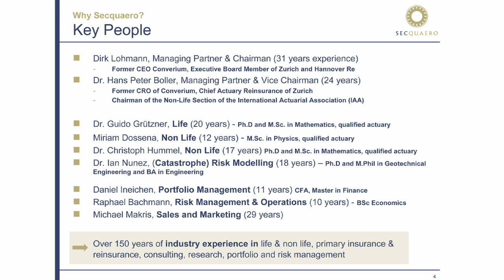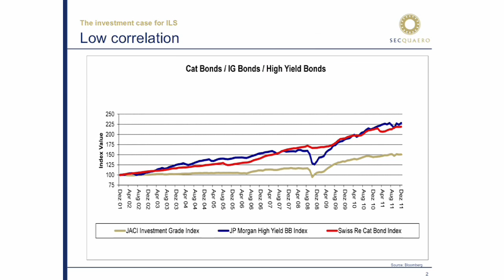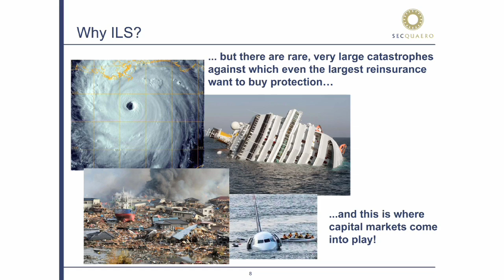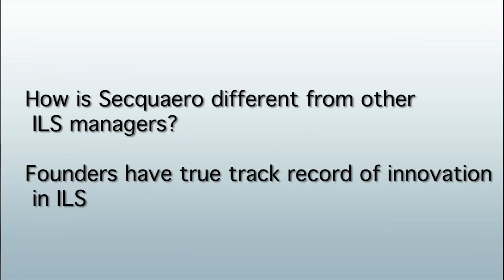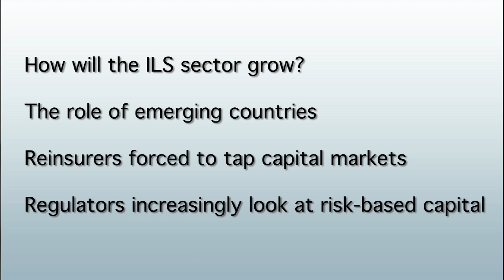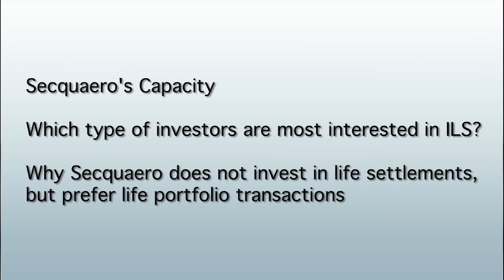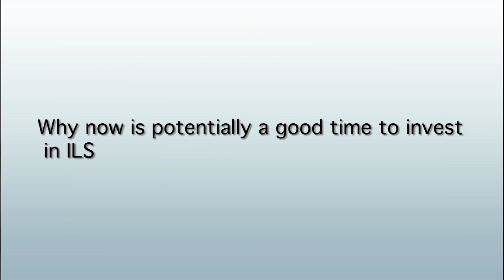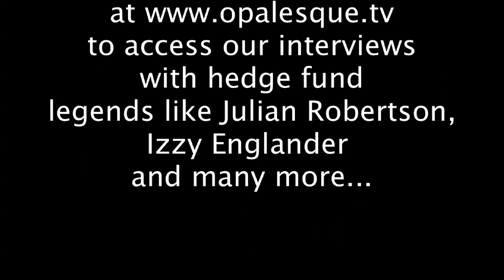Insurance Linked Securities (ILS) market poised for growth, offering enhanced..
Secquaero Advisors is an independent Switzerland-based boutique established in 2007 by two seasoned professionals with over 45 years of combined experience in (re-)insurance business as well as actuarial and risk modelling fields, Dirk Lohmann and Hans Peter Boller.

The firm helps investors achieve enhanced and uncorrelated performance by accessing a broader spectrum of Insurance Linked Securities (ILS) opportunities than is the case with most ILS funds.

Secquaero's management has an impressive track record of innovation in the field of insurance securitization. For example, Dirk Lohmann has initiated the first securitization of natural catastrophe risk, creating the first catastrophe bond ("Kover") in 1994 while at Hannover Re.

This Opalesque BACKSTAGE is an in-depth feature about the opportunities and benefits of insurance-linked securities, a marked poised for huge growth as more risk gets transferred to the capital markets, particularly from emerging markets.

You will learn:

* What are insurance-linked securities (ILS)?
* Advantages & benefits of ILS for investors
* In which sectors are ILS instruments available?
* How can ILS managers manage risk?
* Why ILS managers have an edge over insurers
* Why Secquaero was not hit by the big 2011 Japan earthquake
* How will the ILS sector grow?
* Is now potentially a good time to invest in ILS?

Hans Peter Boller has almost 20 years of consulting, research and management experience in the insurance and reinsurance industries. He began his career at Tillinghast where he worked in risk management and actuarial functions in London and Cologne. During this time he was instrumental in establishing Tillinghast's non-life presence, particularly in the German market, and provided consulting services to various European and Japanese insurance and reinsurance entities. Subsequently, he joined Zurich Financial Services where he served as Chief Actuary for the group's reinsurance businesses (Zurich Re and Group Internal Reinsurance). Prior to establishing Secquaero Advisors Ltd. Hans Peter Boller was Chief Risk Officer and member of the Executive Board of Converium in Zurich.

Hans Peter Boller maintains an active role in industry and professional bodies. He is presently Chairman of the Swiss ASTIN section, a member of the International ASTIN Committee and sits on various committees of the German Actuarial Association (DAV). During 2006 and 2007 he served as a consultant to the European Insurance Association CEA (Comité Européen Assurance) on matters pertaining to the proposed introduction of the new European solvency standard for insurers (Solvency II).
Hans Peter Boller is a qualified actuary in Germany (DAV) and Switzerland (SAV). He studied at the University of Karlsruhe where he received a Master degree (Wirtschaftsingenieur) and a Ph.D. His doctoral thesis under Professor Hipp was on the application of mathematical concepts in the risk and capital management of (re)insurance companies through ALM and Internal Models.